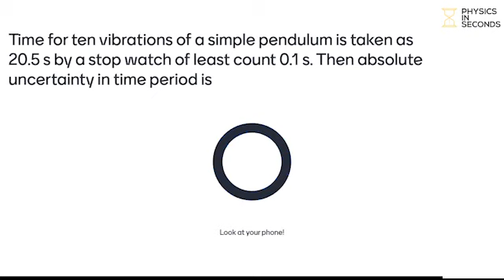Question of the Day - Absolute uncertainty in time period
Time for ten vibrations of a simple pendulum is taken as 20.5 s by a stop watch of least count 0.1 s. Then absolute uncertainty in time period is _____ s